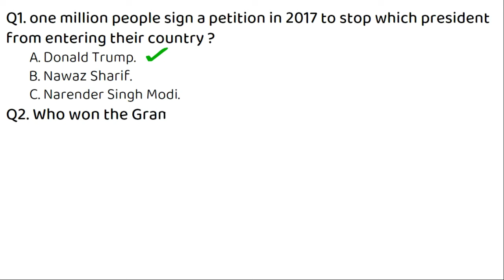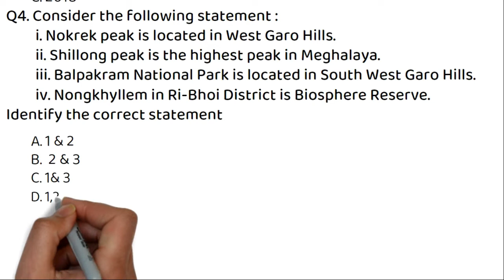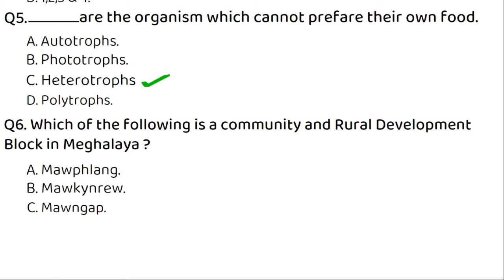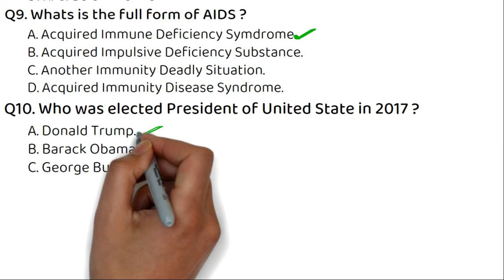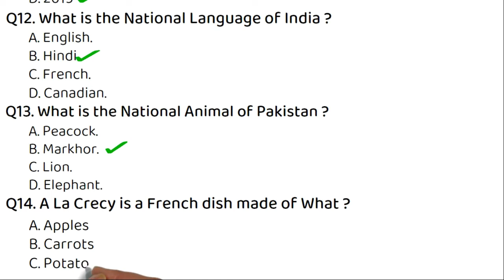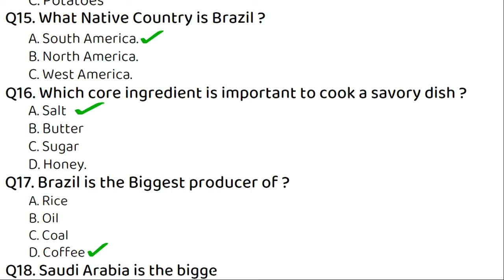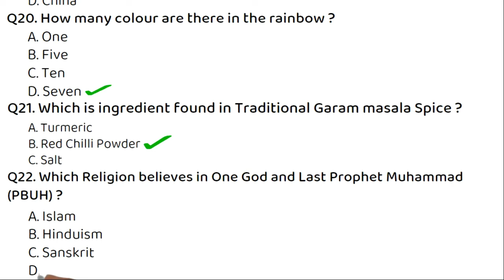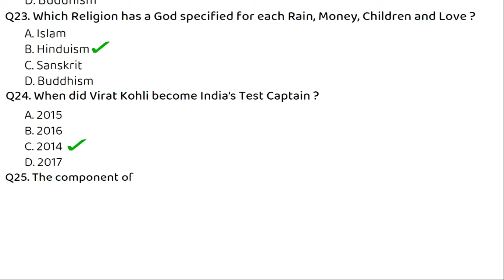DSC Baghmara | Driver & Game Watcher Question 2021| SOLVED | PART -1 | SOUTH GARO HILLS|MEGHALAYA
DRIVER Exam Paper 2021
District Selection Commitee Baghmara
GAME watcher Question Paper Solved
Solved DSC exam paper
DSC BAGHMARA 2021|
previous year question paper 2021| section Question Paper 2021| SOLVED | PART -1 | SOUTH GARO HILLS | MEGHALAYA
 Question Paper 2021 |  SOLVED | PART -1 |SOUTH GARO HILLS | MEGHALAYA DSC Baghmara | Driver and Game Watcher Post Question 2021| SOLVED | PART -1 | SOUTH GARO HILLS |MEGHALAYA